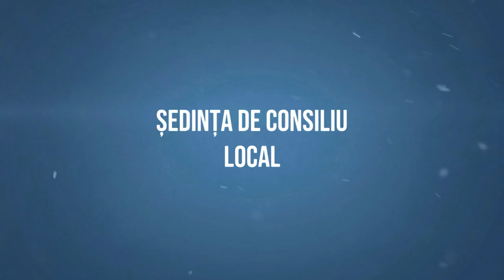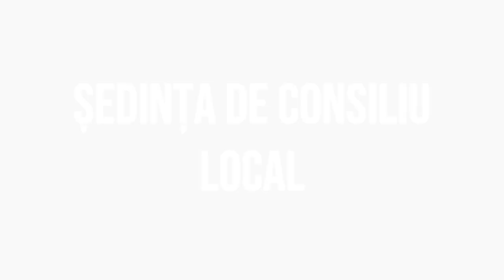MOINESTI - Sedinta Consiliului Local din 27 decembrie FILMARE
MOINEȘTI, județul Bacău - Ședința Consiliului Local din 27 decembrie FILMARE EXCLUSIVTV.

Vizionare plăcută !

ROMANIA KEYWORD PRO PLUG-IN:
metaverse,
meta vers,
metavers,
metavers romania,